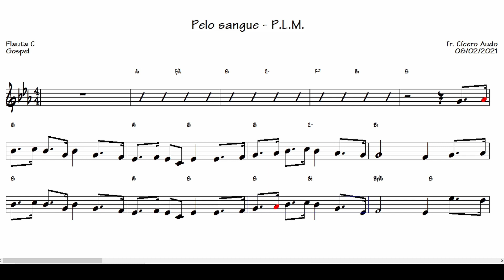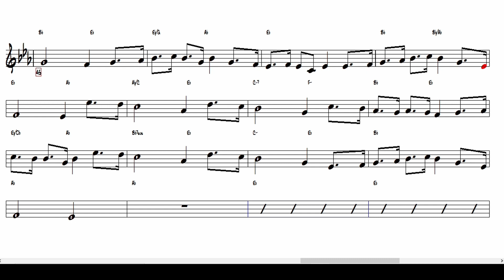Pelo sangue - P.L.M (Flauta C) [Partitura playback]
Toque hoje mesmo esse grande sucesso nacional: Pelo sangue de P.L.M.